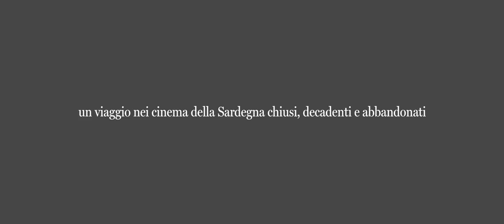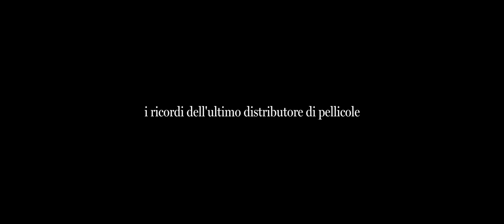L'Ultimo Pizzaiolo - trailer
Viaggio nelle sale cinematografiche della Sardegna chiuse, abbandonate e decadenti per raccontare un pezzo di memoria collettiva dei sogni di celluloide e immortalare questi luoghi prima che vengano cancellati dal profilo urbano di città e paesi. Con i ricordi e gli aneddoti di tre anziani proiezionisti, mestiere soppresso dalla tecnologia, e dello storico distributore di “pizze”, le bobine dei film in pellicola: appunto “l’ultimo pizzaiolo”.

titolo: L’ultimo pizzaiolo
anno: 2019
durata: 52′
produzione: Karel film production e communication
col contributo di: Fondazione di Sardegna
la collaborazione di: Società Umanitaria-Cineteca Sarda e Arionline
il sostegno di: Fondazione Sardegna Film Commission
sceneggiatura e regia: Sergio Naitza
fotografia: Luca Melis
montaggio e sound design: Davide Melis
cast: Pino Boi, Luciano Cancedda, Dante Cadoni, Mario Piras
suono: Roberto Cois
operatore di ripresa: Maurizio Abis
assistente alla regia: Valeria Masu
assistente di produzione: Emmanuel Cossu
assistente operatore: Nicola Murenu
in parternariato con: Ficc, Anec, Cinema Greenwich, Cinema Odissea, Sardinia Film Festival, Europa Cultura
Ufficio stampa: Immedia SV

Il brano sui titoli di coda “Signora Illusione” (Cherubini-Fragna, 1939) è cantato da Lia Origoni